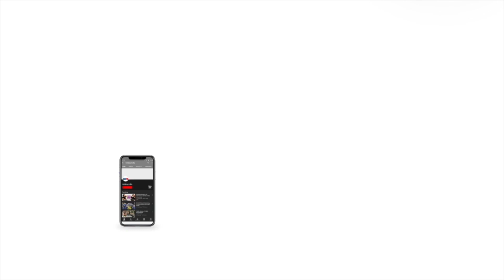Ghulam Nabi Azad Against The Boycott; Won’t Attend The Inaugural Function Of New Parliament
Democratic Progressive Azad Party Chairman Ghulam Nabi Azad on May 27 informed that he will not be attending the inaugural event of the new Parliament building due to a prior engagement. “I will not be able to attend because I have some prior engagement. We had a dream of a new Parliament. I and then-Prime Minister Narasimha Rao even designed a rough map because the old Parliament was not able to accommodate more people. This is a great achievement. The Opposition should congratulate the Centre instead of boycotting the event. I am against this protest of Opposition. Opposition can instead raise an issue which affects the public,” he said.